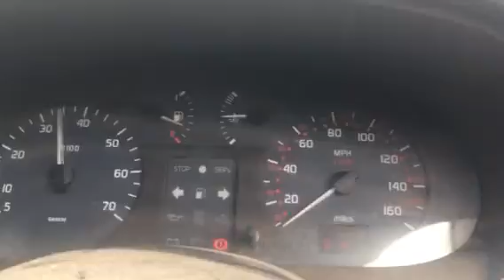Т8615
Renault Megan